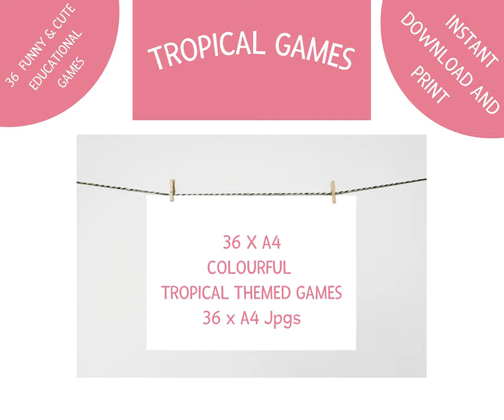🌴 36 PRINTABLE TROPICAL GAMES & ACTIVITIES FOR KIDS 🍍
This 36-page Tropical Activity Book consists of the most popular activity types for children: mazes, board games, searching games, matching and counting activities (including shadow match), cut and glue, crossword, and word search puzzles, memory game cards, difference searching. There are also dot-to-dot and colouring activities.

🍍 Meet my Tropical colouring games set. The games will help children find out more about tropical and African animals, birds, and plants. The product features cute funny animals, such as monkeys, elephants, giraffes, crocodiles, lemur and many others. Go through the jungle, enjoy ripe exotic fruit, and have a lot of fun! 🌴

🧒 WHO IS IT FOR? 🧒 Preschool and Reception 1st year
✔️ WHAT YOU GET ✔️ 🖨️ Print-ready - 1 x A4 size PDF file with 10 mazes plus 10 jpgs so you can print off individually if you want to.